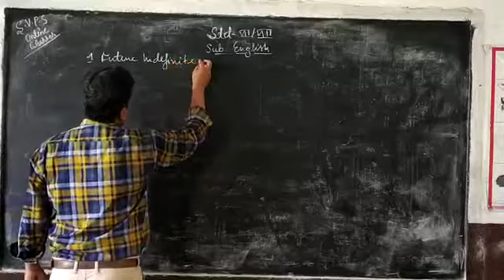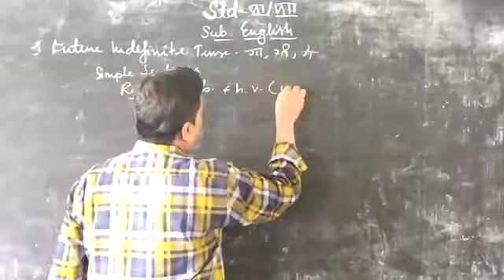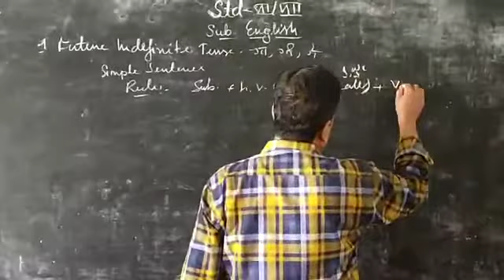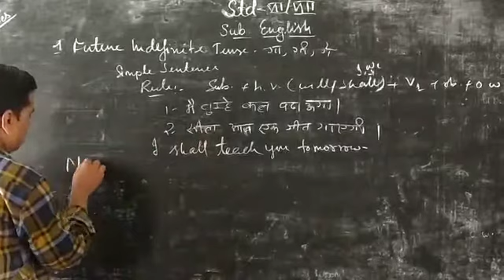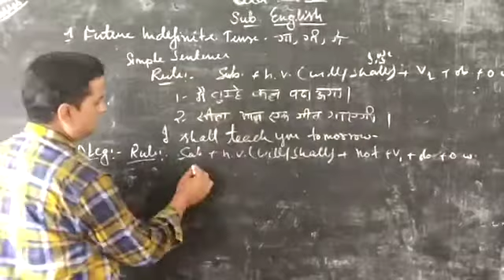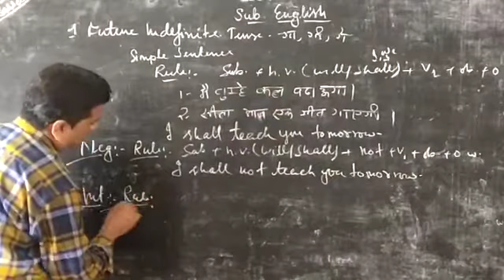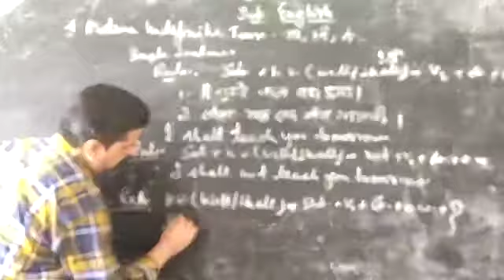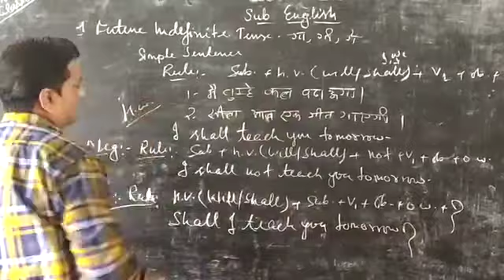July 31, 2020